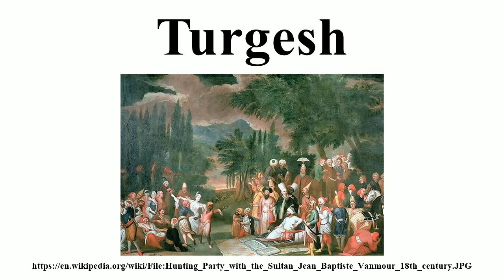Turgesh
Image-Copyright-Info
Artist-Info:   Jean Baptiste Vanmour (1671–1737)   Alternative names Jean Baptiste Van Mour, Jean Baptiste Van Moor Description French painter Date of birth/death 9 January 1671 22 January 1737 Location of birth/death Valenciennes Istanbul, today Istanbul Work location France, Constantinople (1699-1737) Authority control VIAF: 57665979 LCCN: n88628807 GND: 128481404 ULAN: 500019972 ISNI: 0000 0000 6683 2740 WorldCat
Image-Copyright-Info